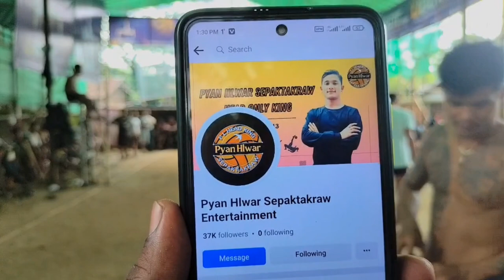ေက်ာင္းသား. ဘယ္ႀကီး Vs သားသားႀကီး.အရွည္ႀကီးပိုက္5"10 အဖိုက္အနိူက္အိုးပင္